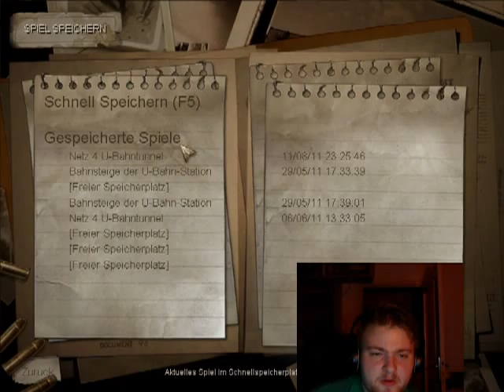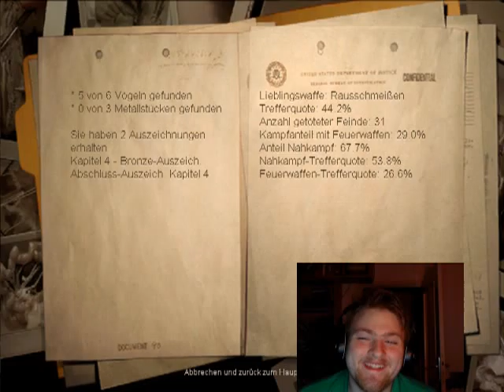Lets Play Condemned [Blind] - 9 - Probleme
1. Es tut mir leid für 480p hatte vergessen grafik einzustellen(ab nächster folge wieder 720p)
2.Ich bitte um entschuldigung dass ich so unglaublich rumeier.